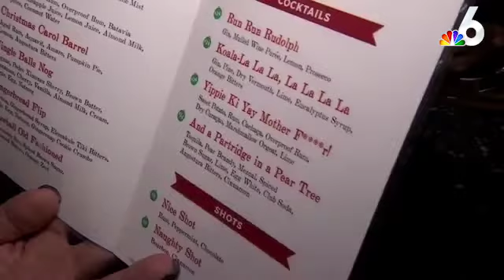Blooper Reel: Miracle in Miami Christmas Bar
Jen, Johanna and Brandon take over Miracle in Miami, a Christmas-themed pop-up bar in Wynwood, but things didn't exactly go as planned.